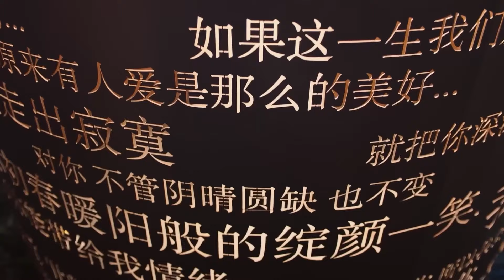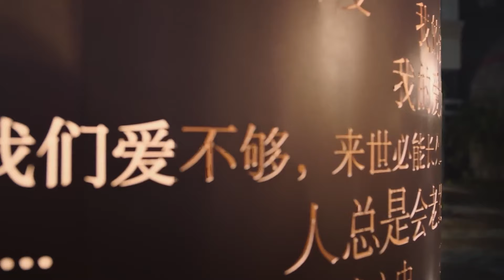The CEO overwhelms Cinderella and entangles her in bed for a night of passion